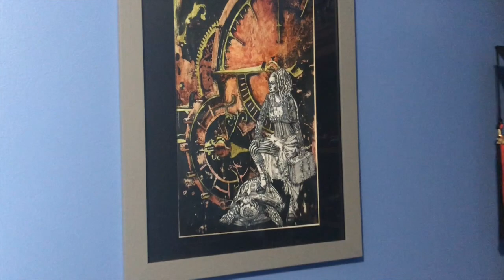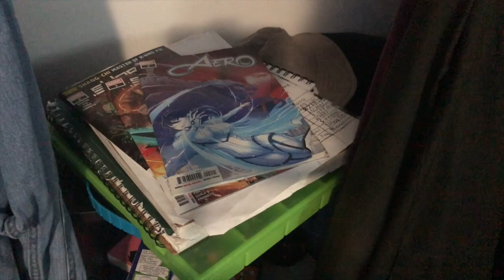It Figures Episode 38: Rejecticons' Review Space 2020 Challenge-Byte's bedroom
A look behind the scenes at how I make videos!